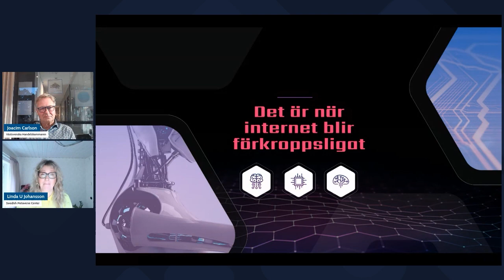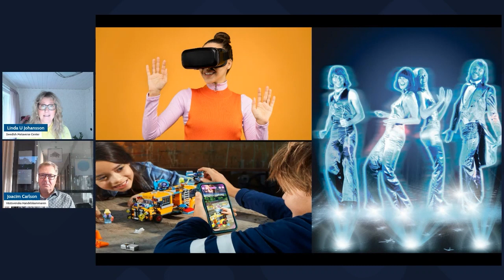15 SNABBA: Metaverse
Metaverse erbjuder en helt ny digital värld som kombinerar den fysiska världen med den digitala och skapar sömlösa upplevelser för användaren. Vad innebär det för företag? Hur går det att använda den nya tekniken?

Missa inte livesändningen med Linda U Johansson, grundare och VD, Swedish Metaverse Center.

Vår serie "15 snabba" ger dig inspiration och kunskap kring digitalisering med hjälp av Västsveriges främsta experter, på bara 15 minuter.